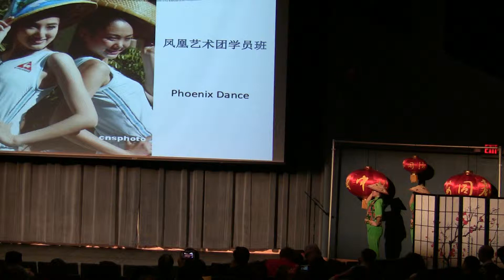Bamboo hat dance by Chinese Phonenix Arts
斗笠舞